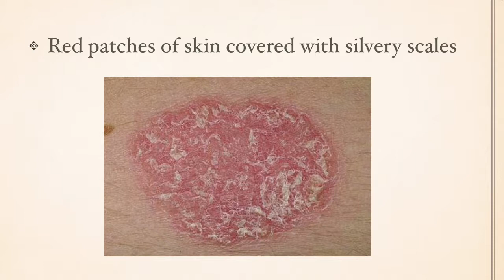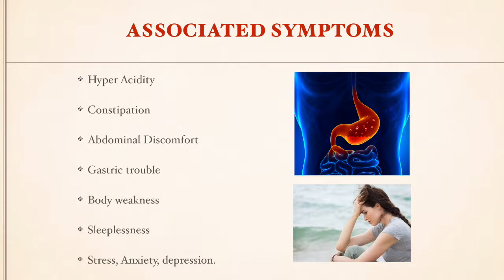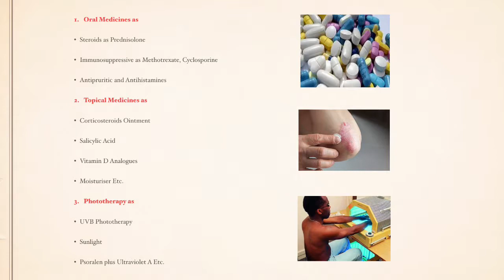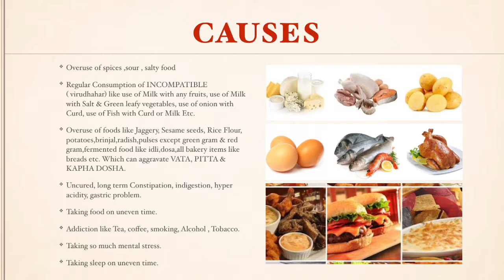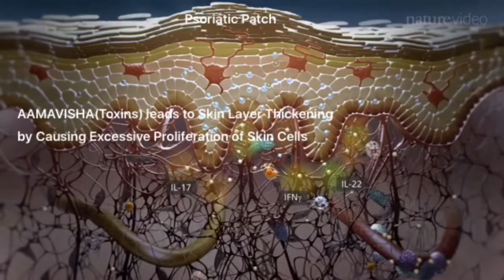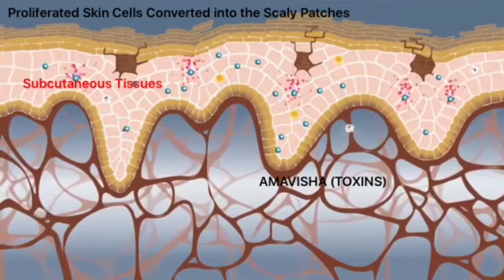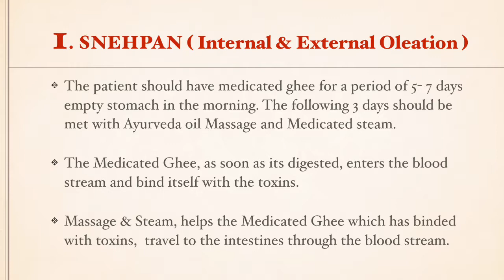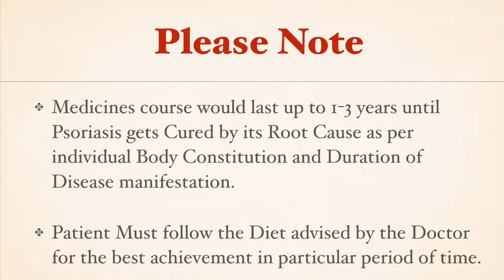Psoriasis - Dr. Tanmay Sagar